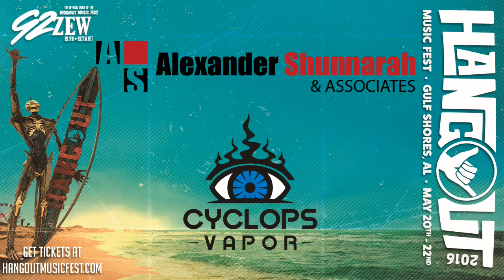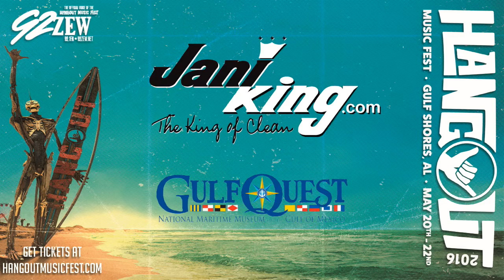Foals interview HangoutFest 2016 backstage with 92ZEW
Foals run in to chat with Gene Murrell backstage at Hangout Fest 2016.

Find more Hangout Fest coverage and other awesomeness at 92ZEW.NET

Follow us @92ZEW